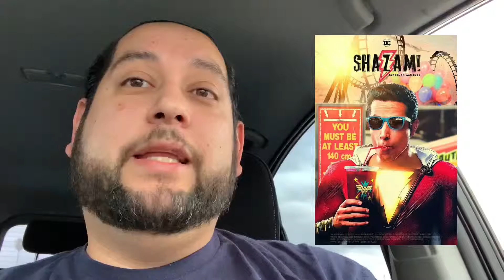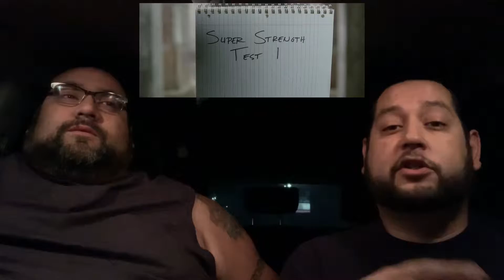Shazam! Review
The first film of the weekend we saw was Shazam! Starring Zach Levi.  We have some minor spoilers in this Car Review video.  How did you enjoy the film?